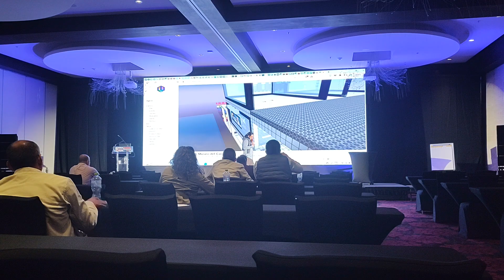digital Banking and technology forum 2023 (4)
digital Banking and technology forum 2023